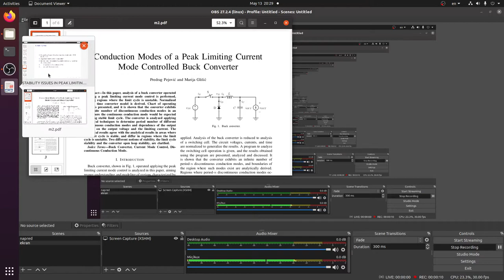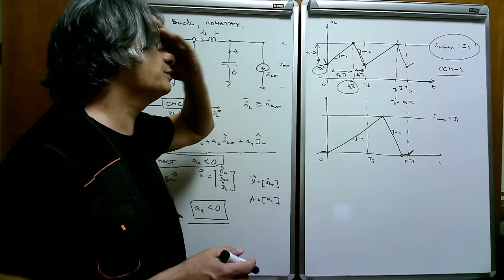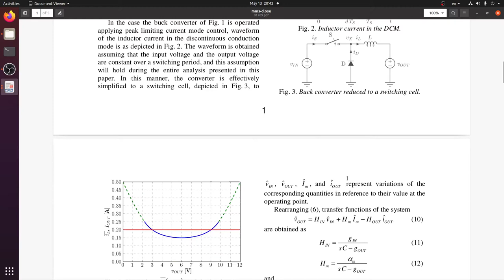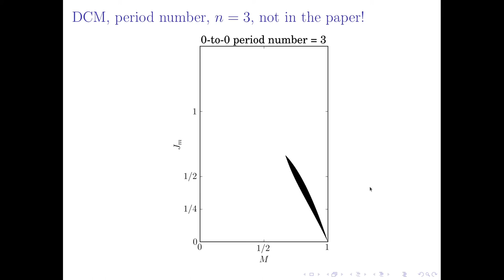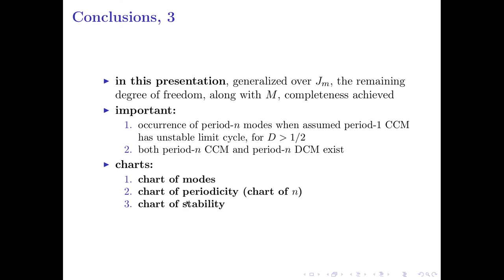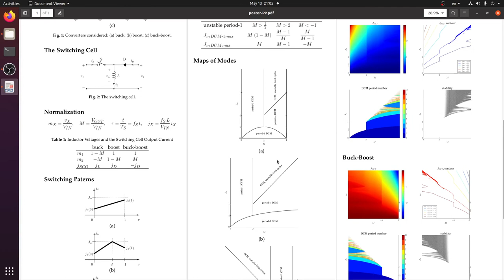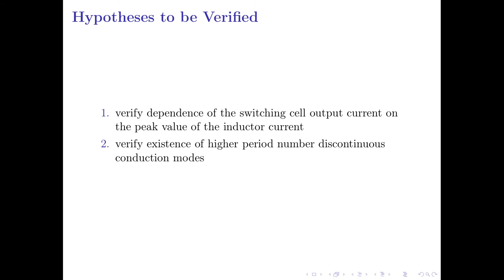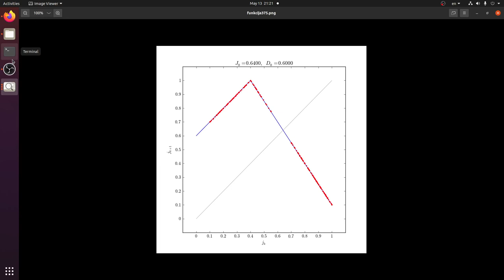EE2 w20 l2